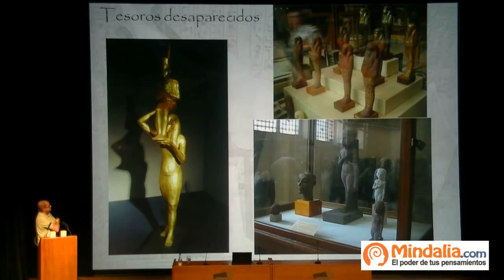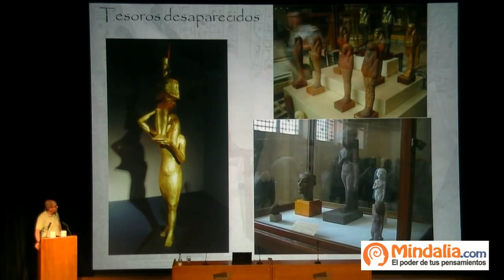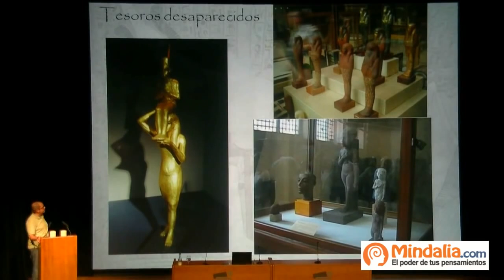Secretos del Egipto milenario, por Nacho Ares - parte 5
Secretos del Egipto milenario, por Nacho Ares - parte 5 de 5, que tuvo lugar en Junio de 2012.

Mindalia.-"La tumba perdida. Últimos secretos del Egipto milenario".Nacho Ares-Congreso Nacional del Misterio en Gran Canaria Mayo 2012
NACHO ARES, escritor, investigador, licenciado en Historia Antigua y certificado en egiptología (Reino Unido). Ha sido director de una revista de arqueología y en la actualidad es reportero de un programa y director de un espacio radiofónico. Ha escrito quince libros de los cuales la mayor parte están dedicados a los misterios del antiguo Egipto.